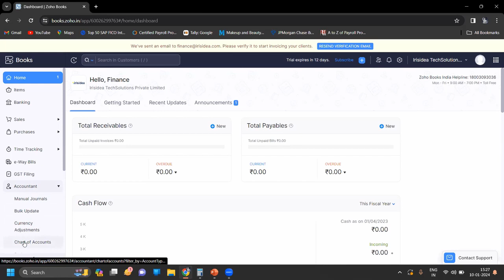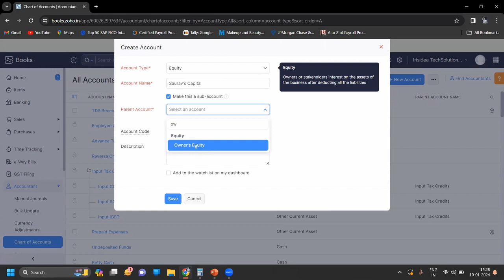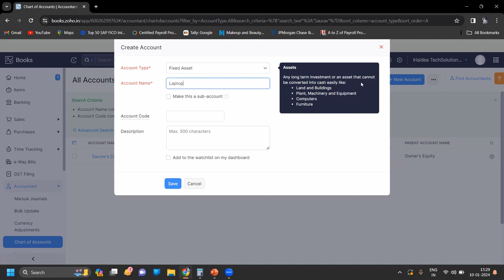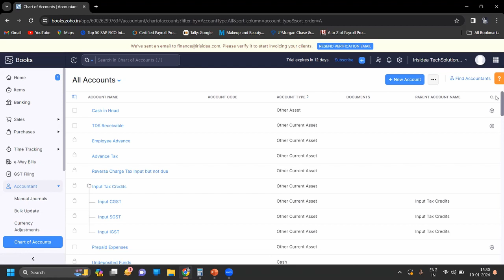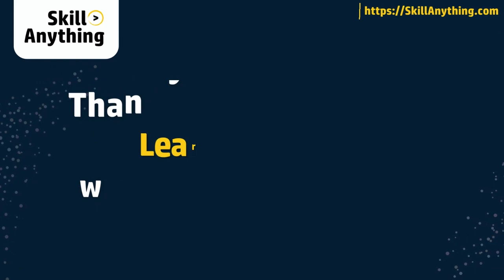How to Create a Ledger in Zoho Books - Learn about Zoho Book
SkillAnything.com is transforming the way people acquire and share skills. Whether you are looking to develop your expertise in a specific field or share your knowledge with others, SkillAnything.com offers an inclusive and dynamic environment on its platform to connect learners and instructors from around the globe.

At SkillAnything.com, the possibilities are limitless. The platform hosts an extensive array of skills, spanning various categories such as technology, arts and crafts, languages, sports, music, cooking, and much more. With its user-friendly interface and intuitive navigation, anyone can easily explore the vast range of skills available and find the perfect learning opportunity tailored to their interests and needs.

One of the key features that set SkillAnything.com apart is its diverse community of passionate instructors and eager learners. Expert professionals, enthusiasts, and individuals with a passion for teaching come together to share their knowledge and skills engagingly and interactively. Through live virtual classes, pre-recorded tutorials, one-on-one sessions, or group workshops, learners can immerse themselves in an enriching educational experience guided by experienced instructors who are dedicated to helping them achieve their goals.

SkillAnything.com also offers a flexible and convenient learning experience. With the flexibility of scheduling, learners can choose the time and duration of their classes to fit their busy lifestyles. Whether you prefer to learn in the evenings, on weekends, or during your lunch break, SkillAnything.com ensures that you can access quality instruction at your convenience. Additionally, the platform provides a secure and seamless payment system, making it easy to book and pay for classes without any hassle.

- As a student, you may upscale your career by learning new-age skills with us.
- As a teacher, you may train people, upload your self-paced videos & get support to enhance your content.
- As an organization, you may up-skill your team and empower the performance of your employees through customized skill-based training and unlimited course content access, including self-paced videos, quizzes, projects, tutorials, and white papers. etc.

We are based in India & Canada.